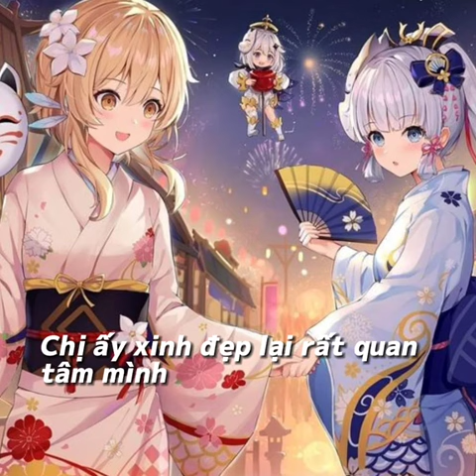Aether: Ayato, chúng ta cần bàn bạc chuyện này :))